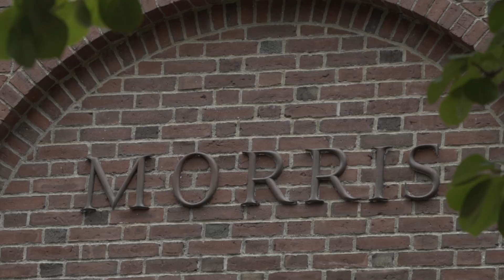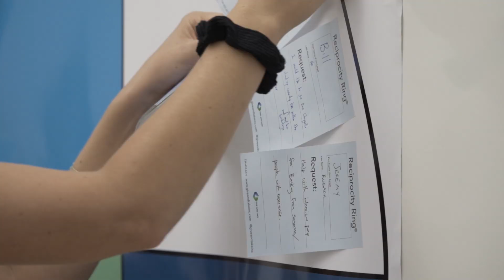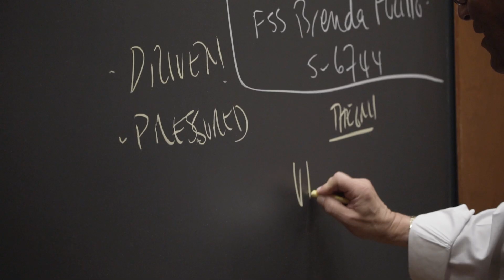Knowing, Doing, Being: Welcome Class of 2021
Dean Nitin Nohria, along with MBA & Doctoral Programs Executive Director Jana Kierstead, Professor Jan Rivkin, and student co-presidents, welcomed the class of 2021—more than 900 new MBA students—to Harvard Business School, encouraging them to lean on each other and learn from each other. Students moved into residence halls, participated in their first case study, met faculty and section mates, and discovered the residential campus they will call home for the next two years.